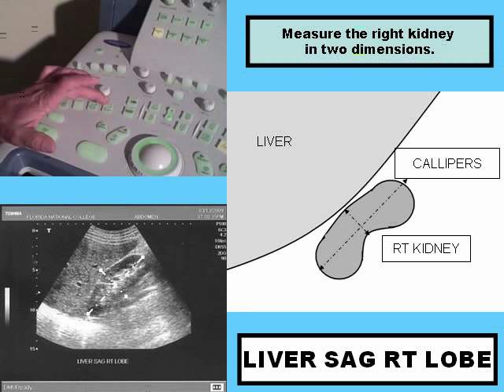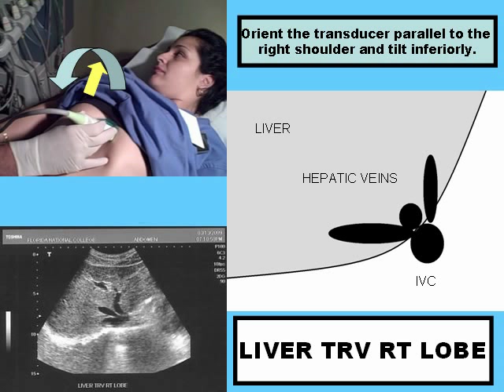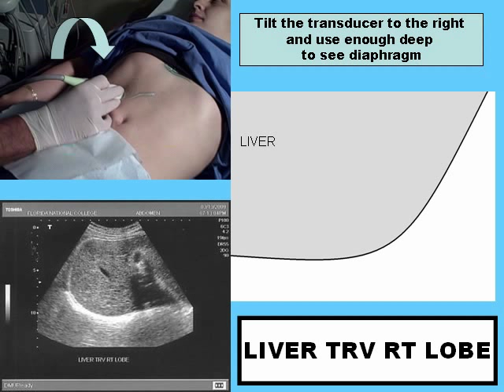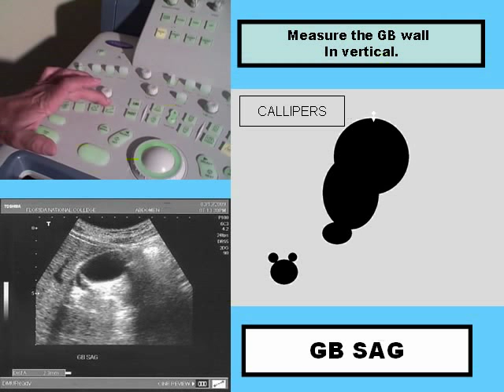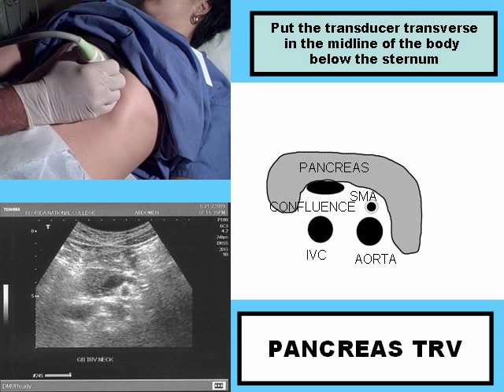RUQ ultrasound protocol in Power Point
The RUQ protocol with Photos and pictures